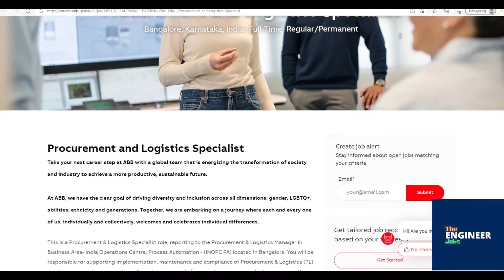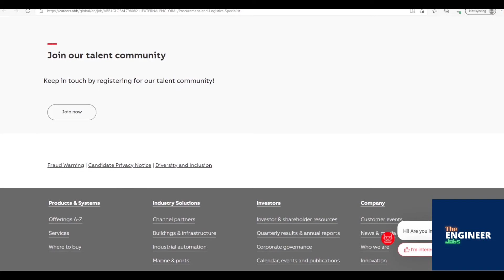ABB | Procurement and Logistics Specialist | BE/BTech – Electrical/ Electronics/ Mech | Bengaluru